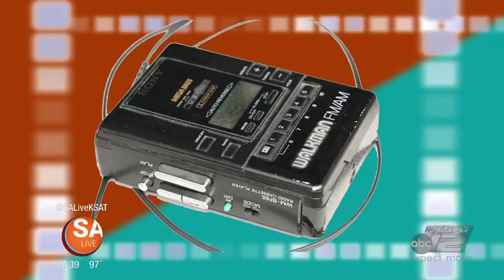Retro School Supplies | SA LIVE | KSAT 12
Remember gameboys, walkmans, and VHS's? Well let's see if these kids know what they are too!